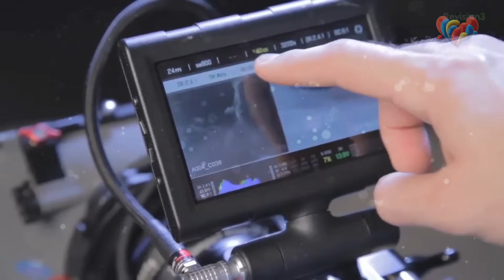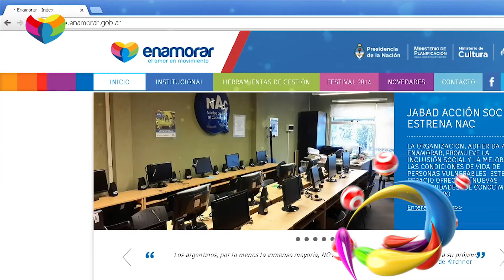Vitae Fest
Vitae Fest con entrada libre y gratuita en Tecnópolis